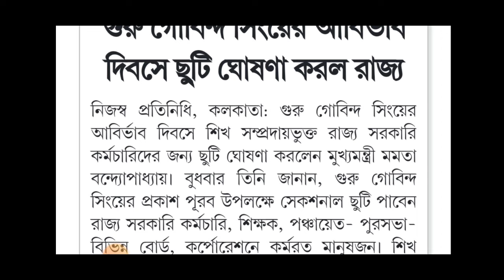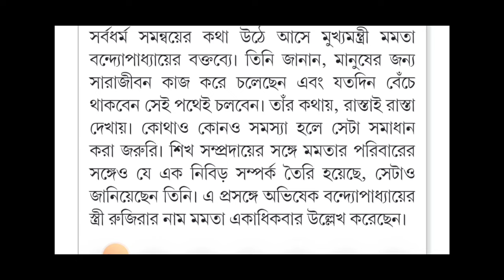সরকারি কর্মীদের আরো একটি ছুটি ঘোষণা মুখ্যমন্ত্রী মমতার